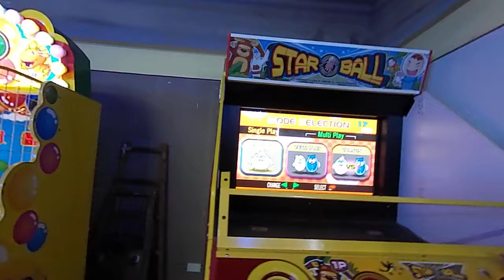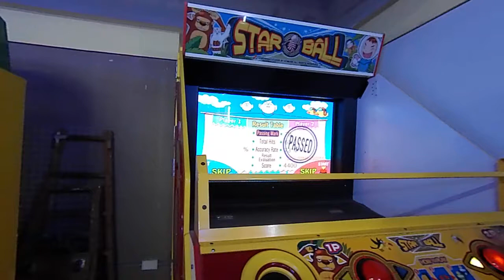Kids playground~玩具~變形金剛~toys~在家玩~親子~兒童~fun~遊戲~遊樂園~游乐场~開箱~游戏~游乐园~孩子們的遊樂場~otoro